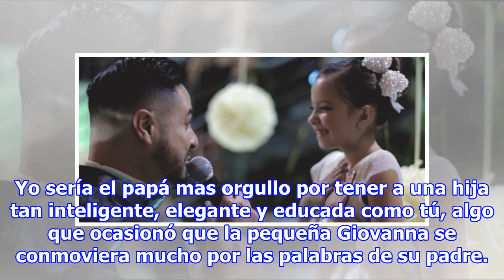El novio se paró y llamó a otra mujer en plena boda para decirle que la quería. Romperás en llant...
El novio se paró y llamó a otra mujer en plena boda para decirle que la quería. Romperás en llanto al saber lo que sucedió!
Sin duda, uno de los momentos más especiales en nuestras vidas es casarse, ya que soñamos con compartir la vida con la persona que amamos. Es por eso, que las bodas llevan tanto tiempo de preparación para lograr que todo salga lo mejor posible y así reducir los riesgos de que haya problemas. Y justa...